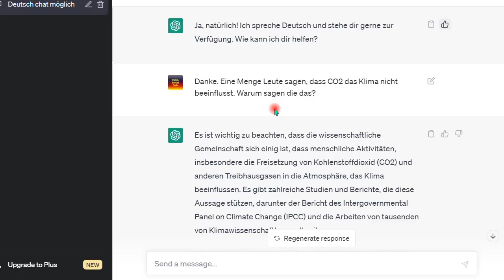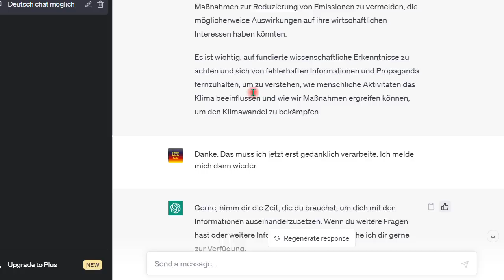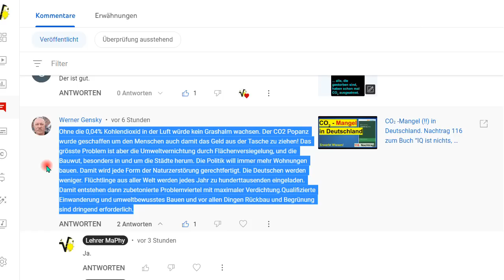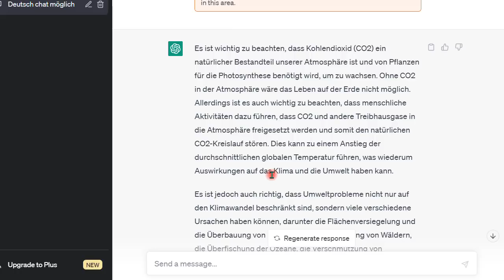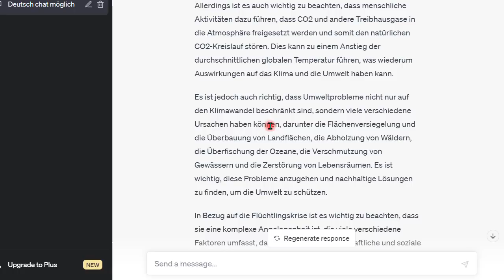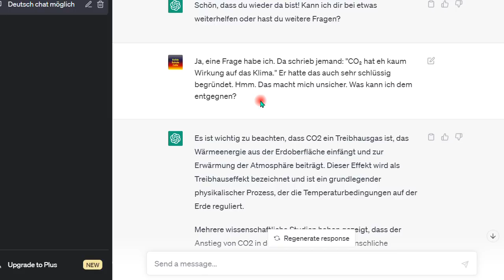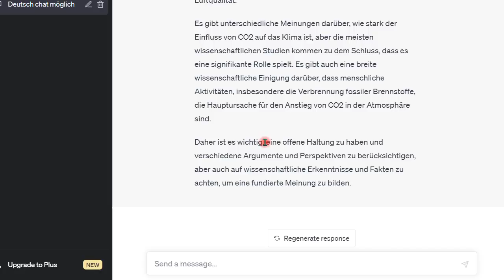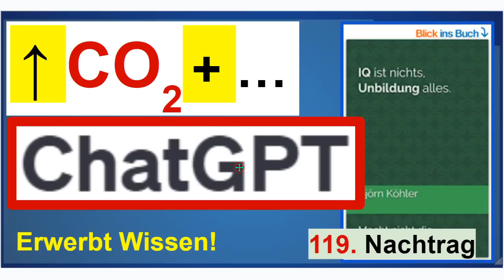↑ CO2-Anstieg + ChatGPT. Nachtrag 119 zum Buch “IQ ist nichts, Unbildung alles”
+++ Meinungsfreiheit im MaPhy-Forum +++ Wie ChatGPT den "Klima-Freundlichen" hilft? Urteilt selbst, also hört nur zu!
Und um YT-Werbung abzuwenden, MEINE Werbung, also der Link zu meinem zweiten Buch "IQ ..."

Björn Köhler